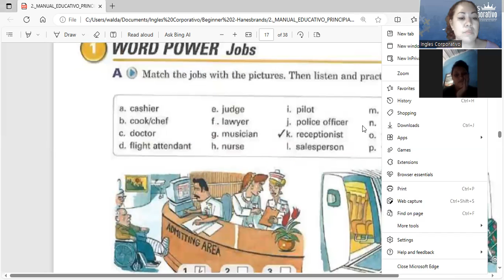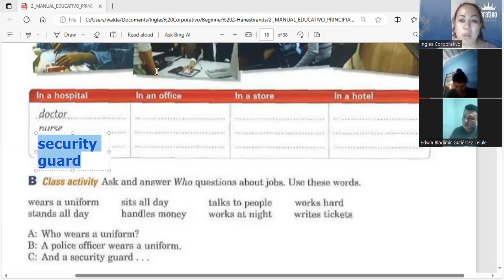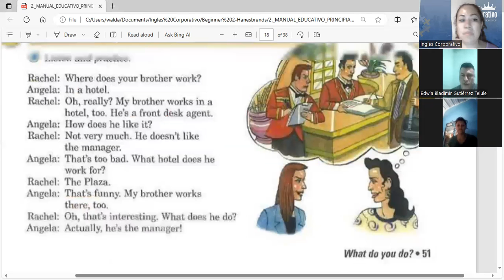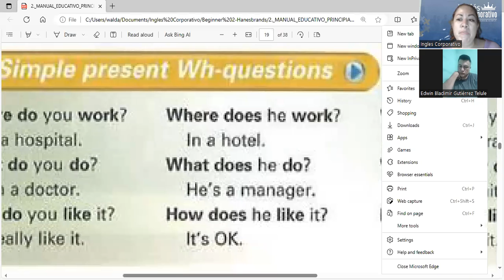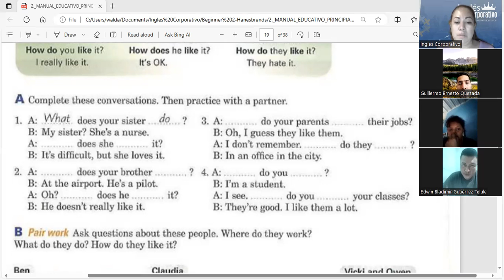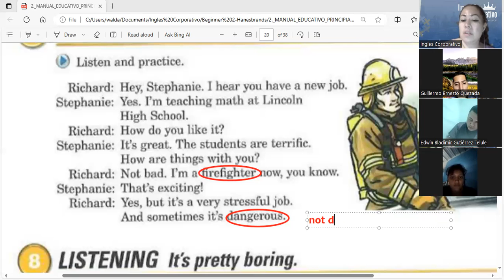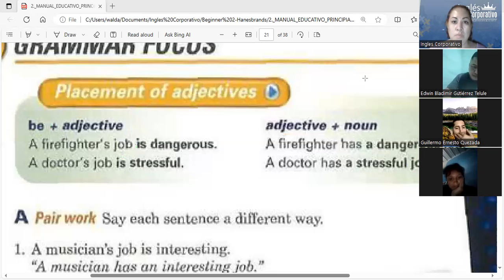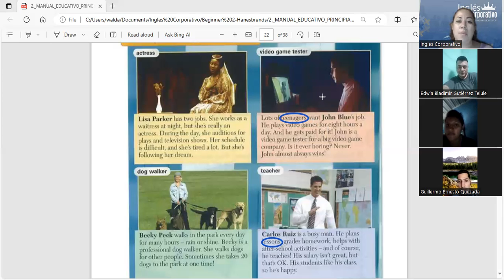Session 5- 30-09-2023- P2-01-TURNO C-09-23- Guerrero- What do you do and how do you like it?